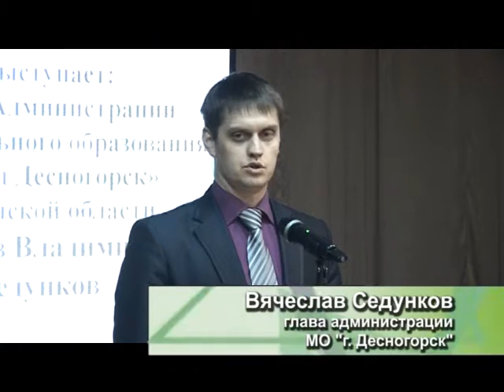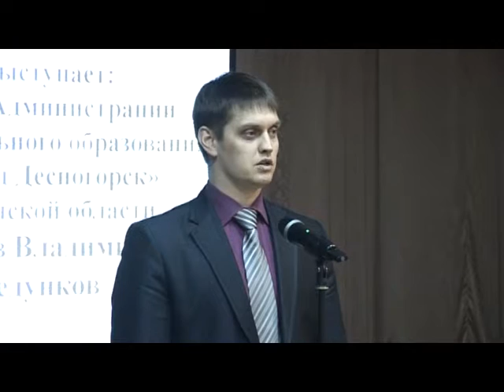Десна-ТВ: День за Днём:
День за Днём на 5.02.15 г.
1. Встреча Губернатора с руководством теплоэнергетической компании "Квадро".
2. Отчетное собрание молодежных объединений Десногорска.
3. Мини-футбол в Десногорске.